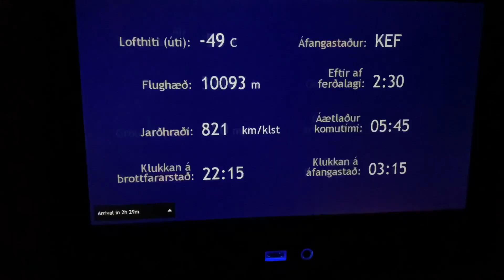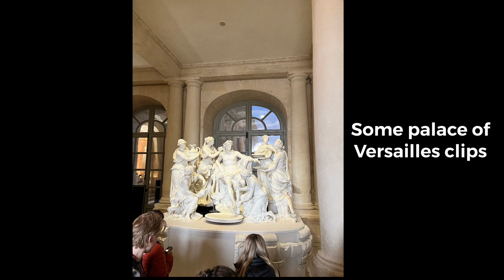My First time visiting to Paris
Join me as I take you on a visual odyssey through the enchanting streets of Paris in this captivating travel vlog. From iconic landmarks to hidden gems, experience the magic of my 2023 trip to the heart of France. Indulge in the culinary wonders of Parisian cuisine, marvel at the artistic treasures in world-renowned museums, and witness the breathtaking views from the iconic Eiffel Tower. This traveling to Paris vlog is more than just a tour; it's an immersive exploration of the city's culture, fashion, and local encounters. 🎬